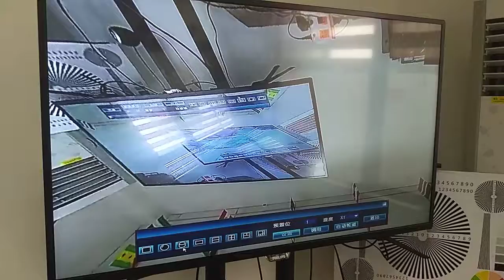3MP IP Fisheye Cam & NVR